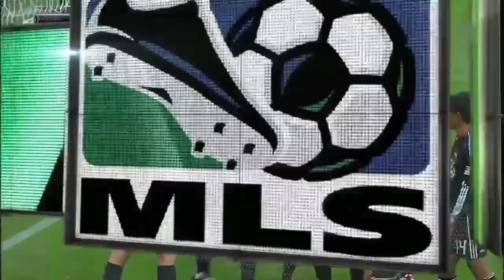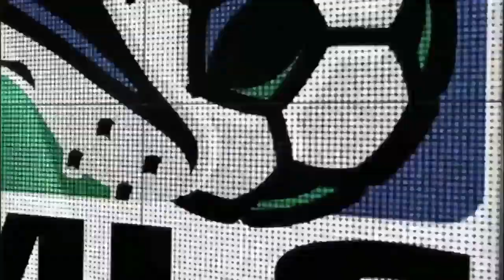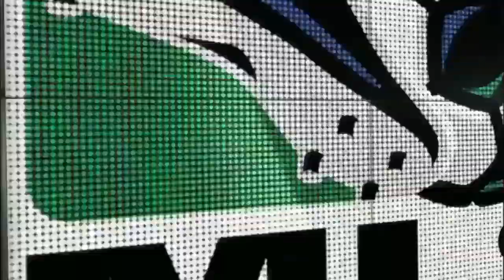Setelah Dicurangi wasit - Yang dilakukan kiper bikin tercengang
Setelah Dicurangi wasit - Liat apa yang dilakukan kiper bikin tercengang